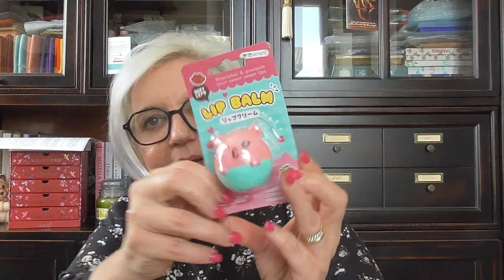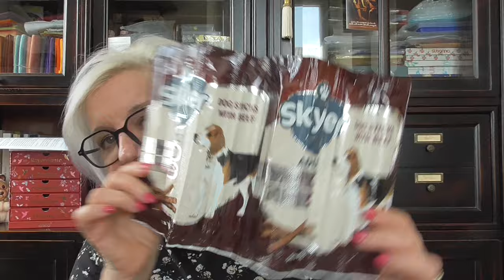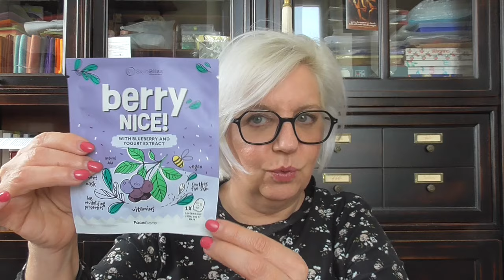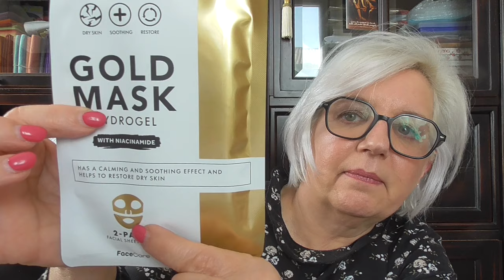Ritorno da Action | Quante meraviglie ❤️❤️❤️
ERRATA CORRIGE Lo Shampoo alla mela verde non è del brand Clear come da me erroneamente detto 😂😂😂, ma è del brand Campus, ringrazio di cuore Laura ❤️❤️❤️

Grazie a @AntonellaFareeDisfare e @ILENIAVIC per i loro consigli 😘😂